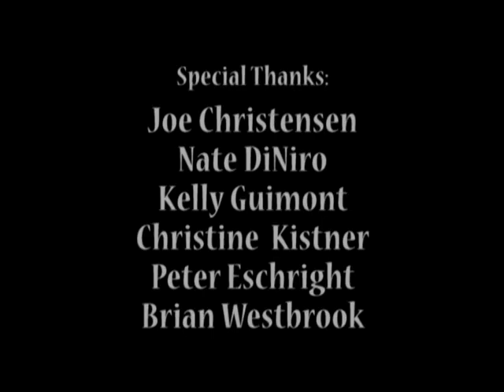OSB2009 - Matt Douglass